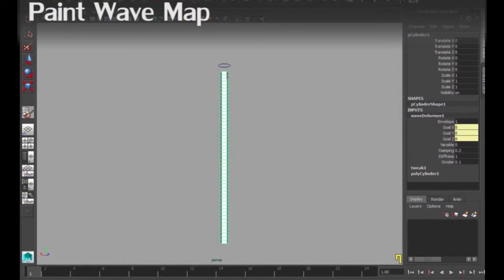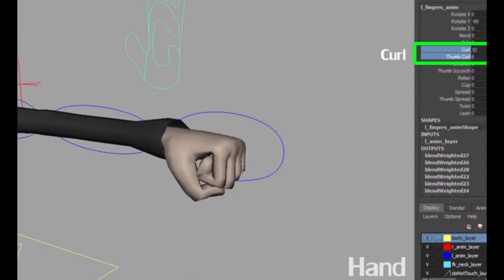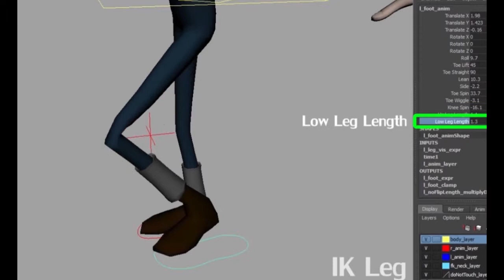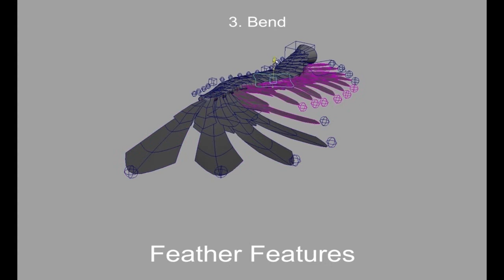Technical Artist/Rigging Demo Reel - Yuxi Zhang - March 18th 2015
0:00 Custom Wave Deformer - Maya API (C++)

0:31 Character Rig

2:14 Auto Tank Treads Rig - Python Scripts

2:41 Wing